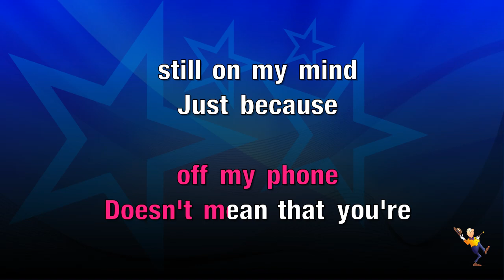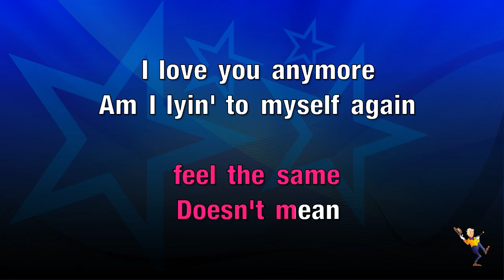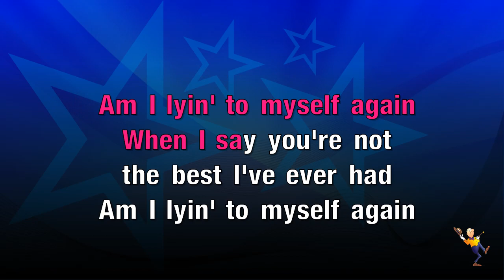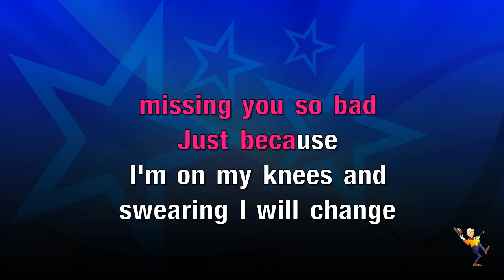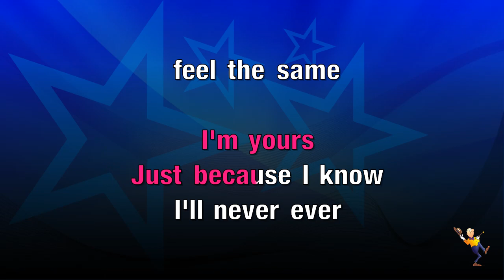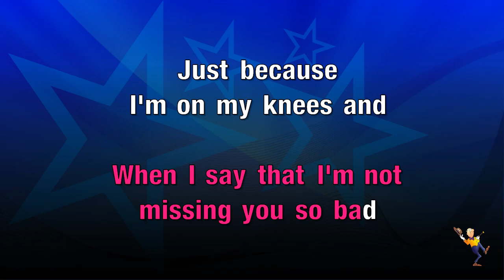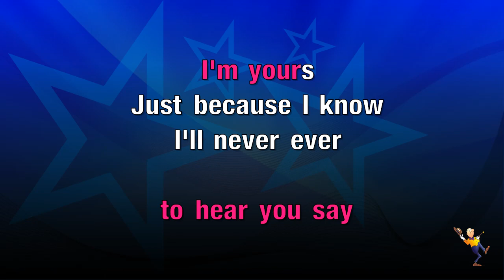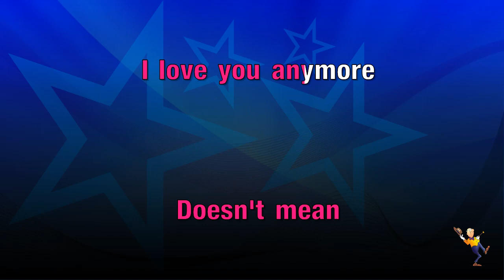Love You Anymore - Michael Buble (KARAOKE)